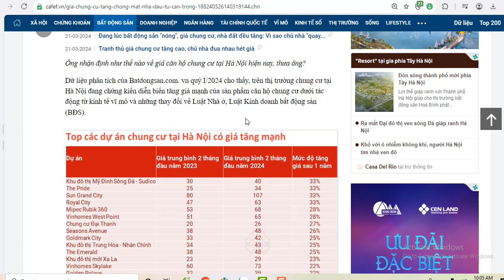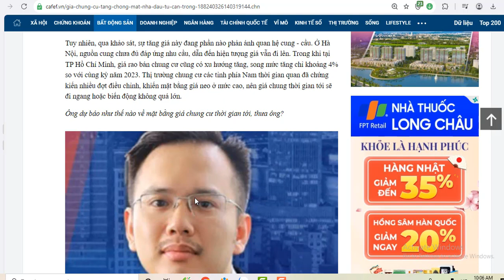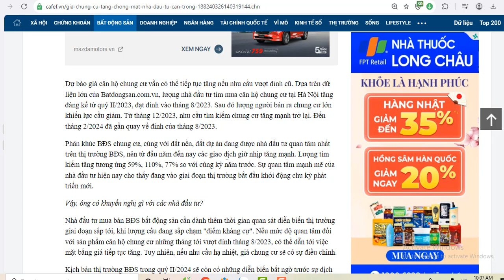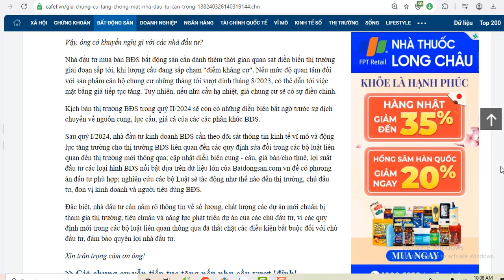Giá chung cư tăng chóng mặt, nhà đầu tư cẩn trọng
Dữ liệu mới nhất từ ​​Batdongsan.com.vn (Kênh thông tin dịch vụ bất động sản số 1 Việt Nam) cho thấy, giá chung cư Hà Nội từ đầu năm đến nay tăng gần 17% so với cùng kỳ năm 2023, không ít dự phòng dự án có mức tăng giá trên 20% chỉ sau 1 năm và vẫn tiếp tục